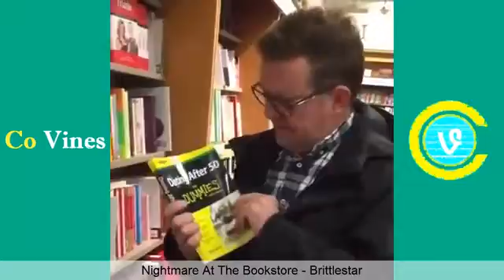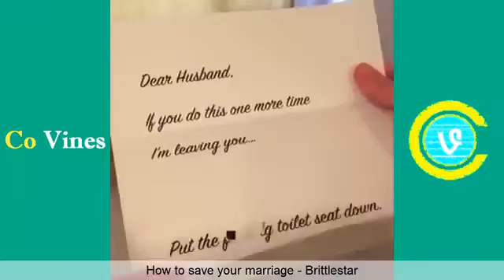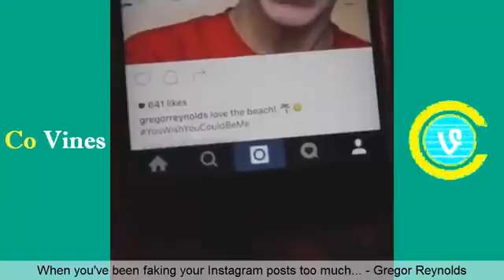Top Vines April 2016 (Part 3) Vine compilation - Co Vines✔